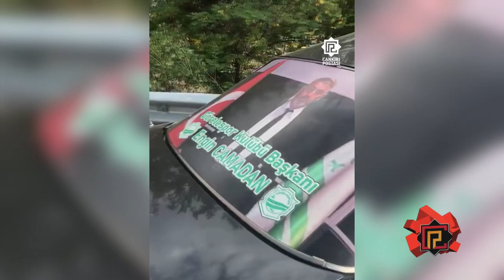Görelespor Kulübü Başkanı Engin Camadan, Çankırı’da geçirdiği trafik kazasında hayatını kaybetti.